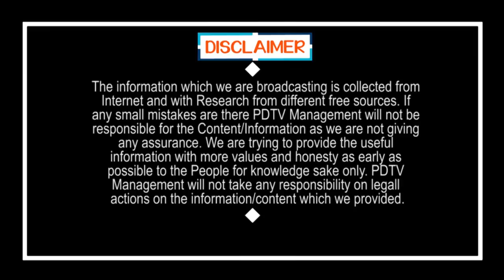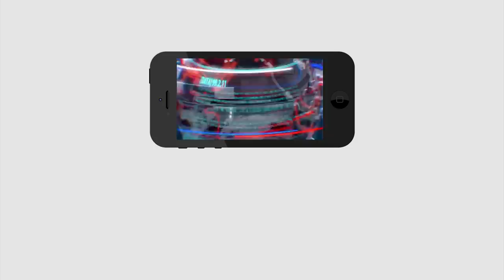CM Jagan Good News to Farmers | రైతులకు జగన్ మరో బంపరాఫర్ | PDTV News